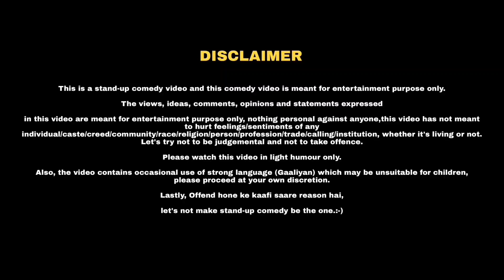Unbelievable Sharabi Types || stand up comedy|| stand up comedy by Ritik Sharma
Unbelievable Sharabi Types || stand up comedy|| stand up comedy by Avee Alviye

The views, ideas, comments, opinions and statements expressed

Please watch this video in light humour only.

Also, the video contains occasional use of strong language (Gaaliyan) which may be unsuitable for children, please proceed at your own discretion.

Lastly, Offend hone ke kaafi saare reason hai,

let's not make stand-up comedy be the one.:-)

Credits:-
Written, editing and performed by Avee Alviye

stand up comedy video
stand up comedy latest 2023
stand up